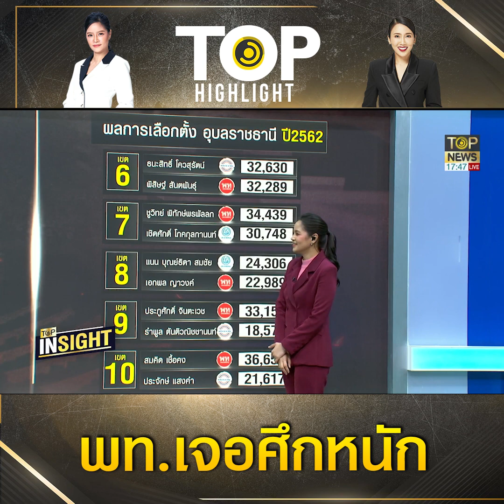"เพื่อไทย" ไม่ปังอย่างที่คิด ปากกล้าขาสั่น รุกอีสานคิดการใหญ่แต่ก้าวไม่ข้าม "ทักษิณ" | TOP HIGHLIGHT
"เพื่อไทย" ไม่ปังอย่างที่คิด ปากกล้าขาสั่น รุกอีสานคิดการใหญ่แต่ก้าวไม่ข้าม "ทักษิณ"

ช่อง 77 : กล่อง PSI, INFOSAT, GMMZ, CSAT, TIK , 3BB, TOT
ช่อง 658 : กล่อง AIS
ช่อง 210 : IPM